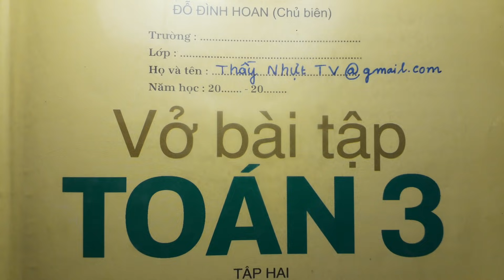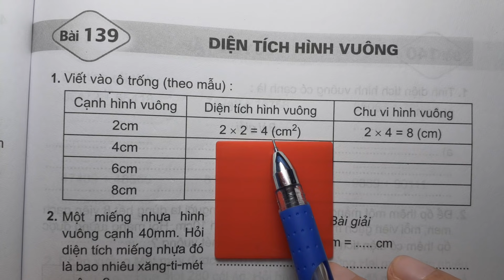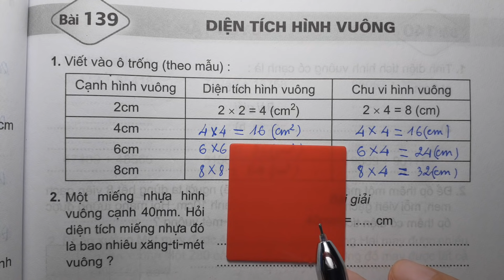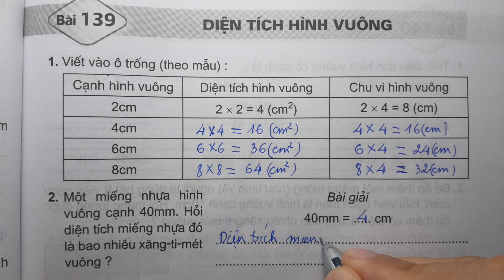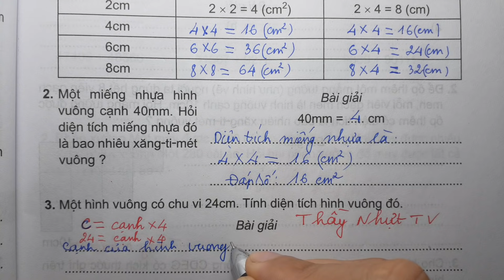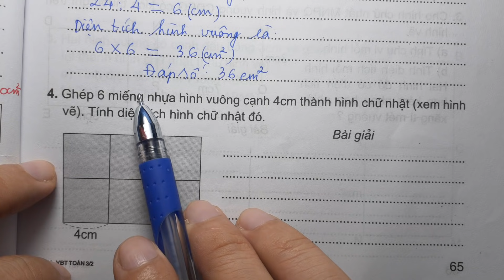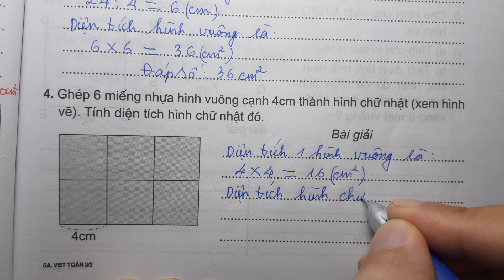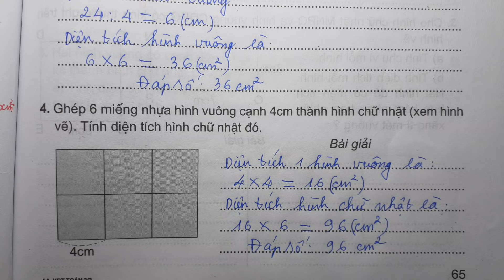TOÁN LỚP 3 - VỞ BÀI TẬP 2 (Bài 139/ Trang 65) - DIỆN TÍCH HÌNH VUÔNG - Thầy Nhựt TV